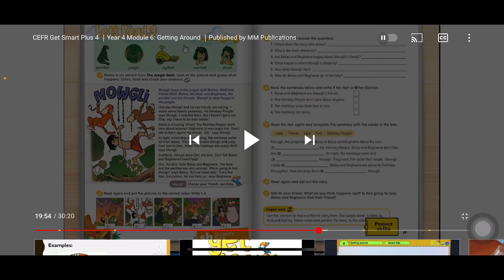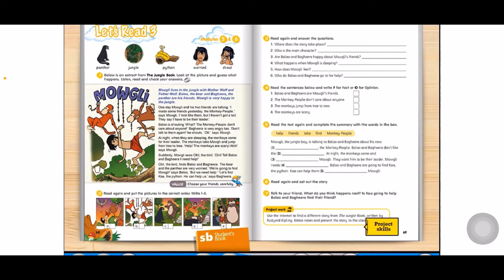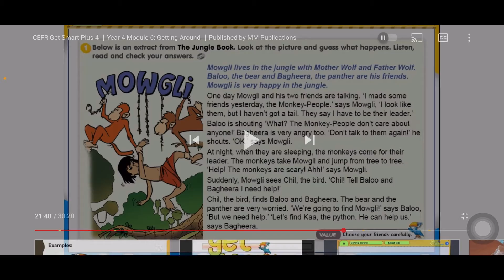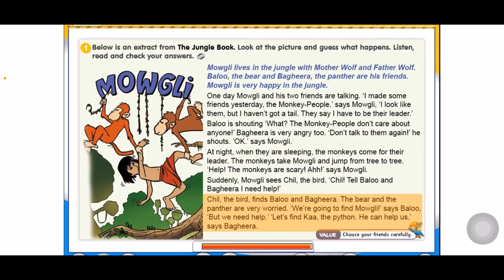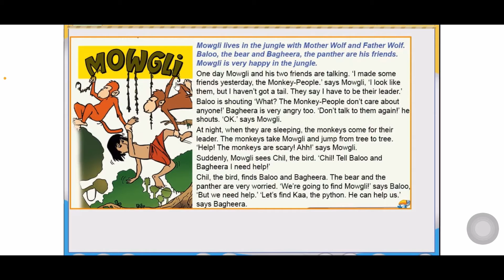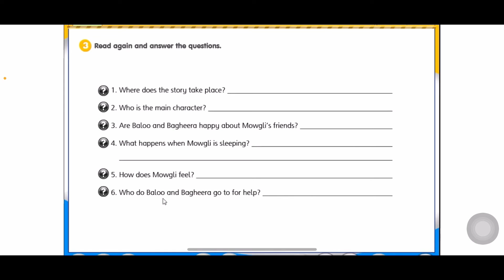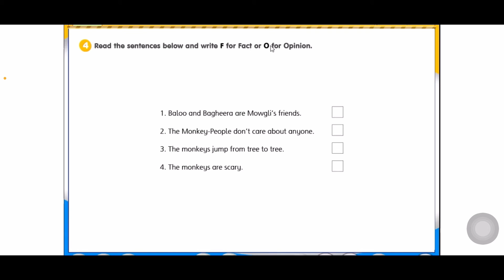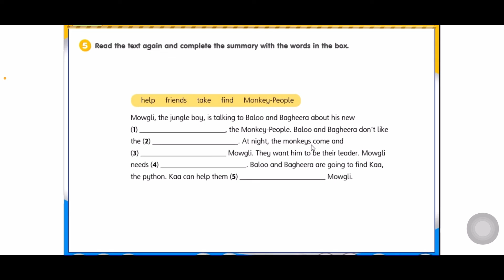Bahasa Inggeris Tahun 4~Get Smart Plus 4: MODULE 6~ GETTING AROUND: Let’s read |Page: 68-69